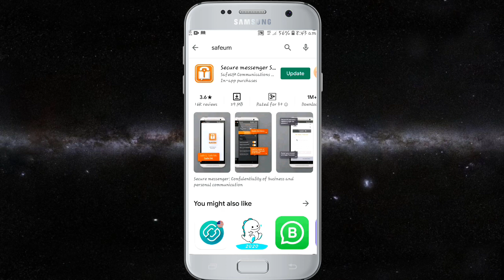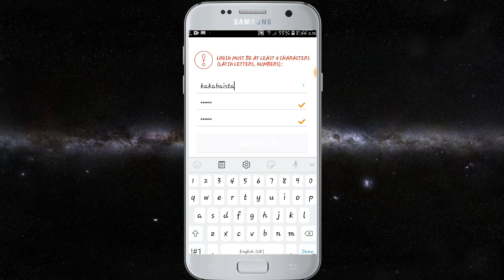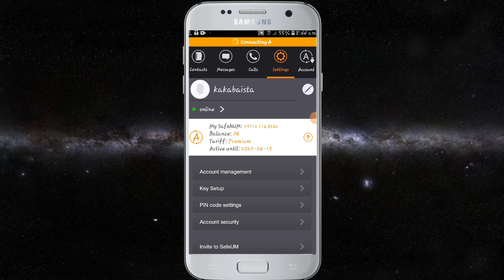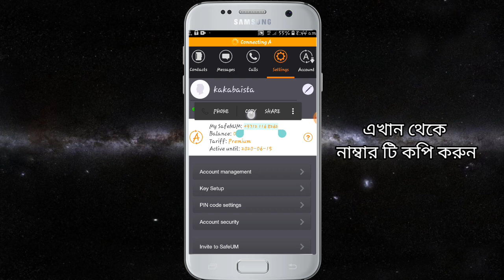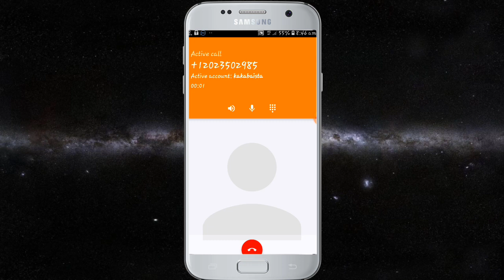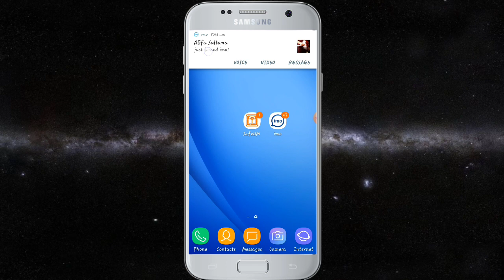Imo account without sim || Unlimited imo Account without sim | New method 2020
►___Follow Us